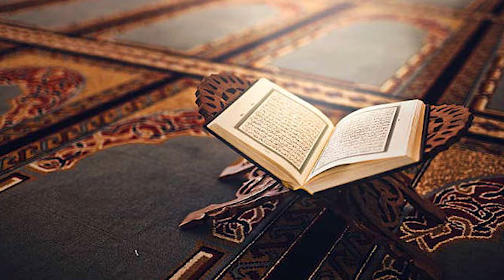মুক্তির দিশা-০২ পর্ব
পবিত্র মাহে রমজান উপলক্ষে রেডিও মহানন্দার বিশেষ আয়োজন মুক্তির দিশা।